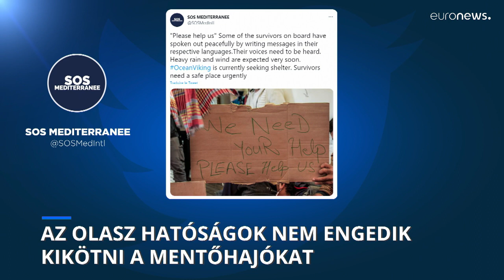Ezer migráns várja a sorsát az olasz partoknál lévő hajókon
Az olasz hatóságok csak a kiskorúak és a sürgős ellátásra szorulók leszállását engedélyezik. A civil szervezetek már más országoktól is kértek kikötési engedélyt, egyelőre hiába.